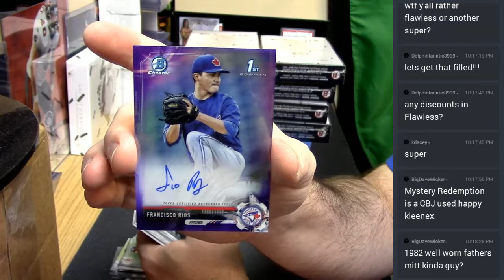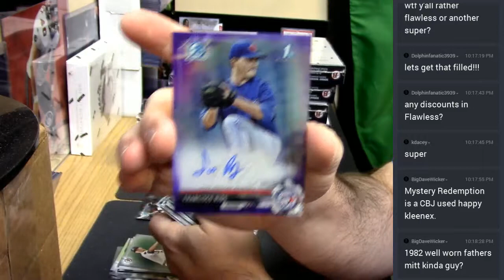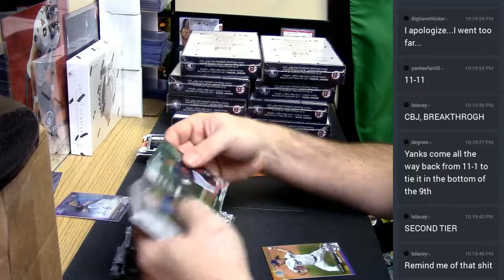2017 Bowman Hobby Personal 04282017 19